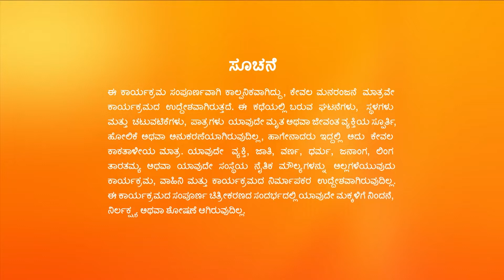Agniparikshe | Full Ep - 172 | Jul 09 2022 | Zee Kannada